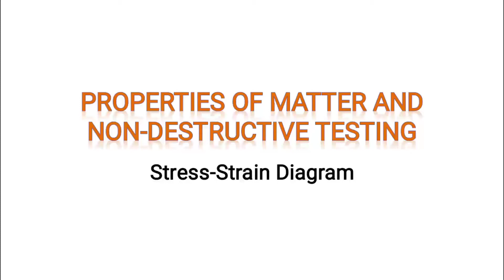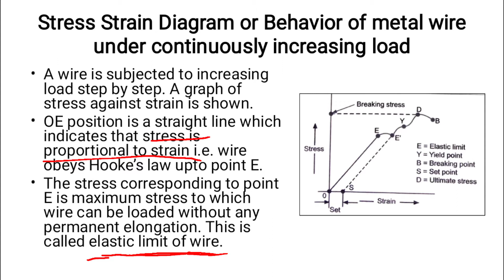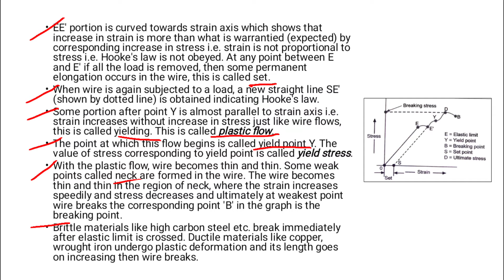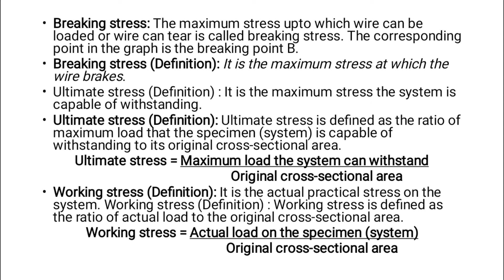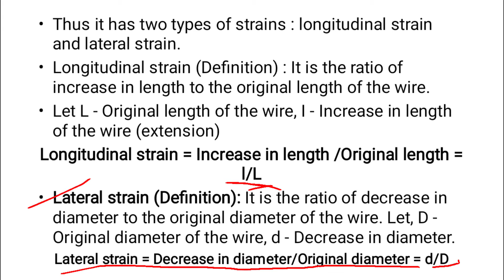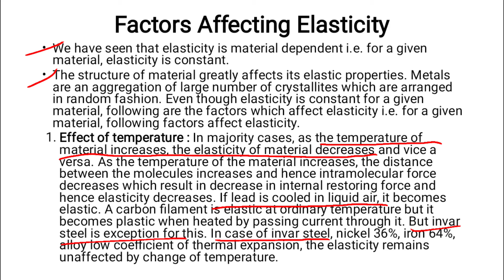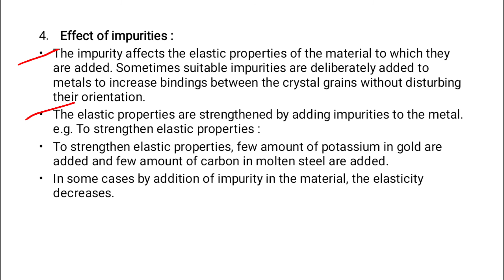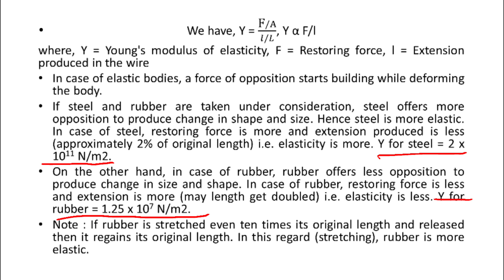Properties of Matter & Non-Destructive Testing | Stress-Strain Diagram | Poission's Ratio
Hello everyone, this video is specially made for F.Y. diploma engineering students. Here I am discussing about the Properties of Matter & Non-Destructive Testing: Stress-Strain Diagram, Poission's Ratio. I hope you will enjoyed the video. Thank you so much.